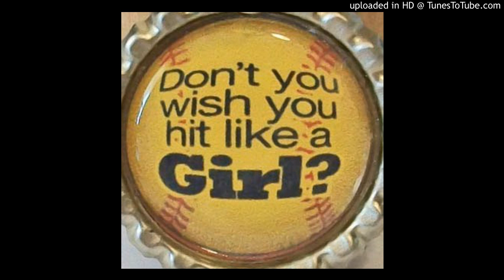Wayne 15 Liberty 0 in 3 HS Softball WIFO Jesup